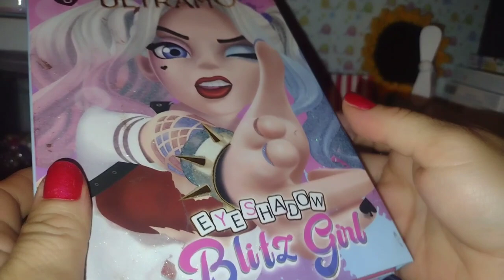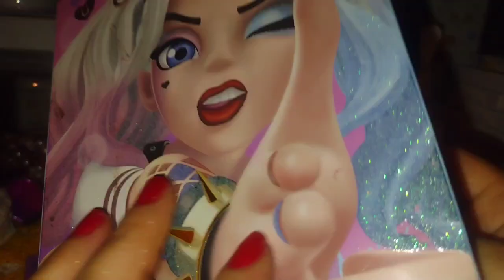Canasta mensual de maquillaje para Abril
Hola hermosuras 😘
Gracias por acompañarme
En un vídeo más ...
Dejarme su like , comentario y compartir

De algunas listas de reproducción
Que pueden ser de su agrado...
Espero las disfruten...
Les dejo un abrazo enorme 😍